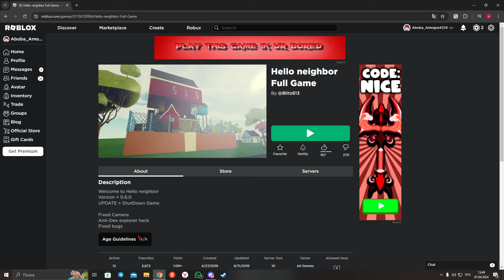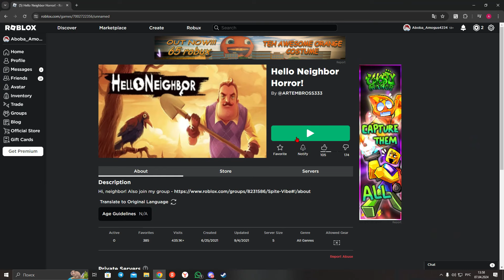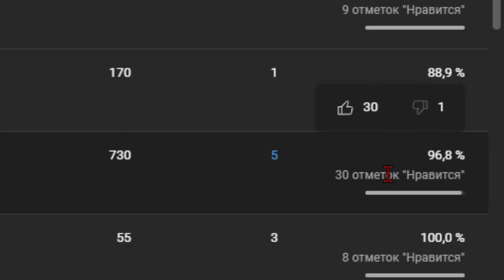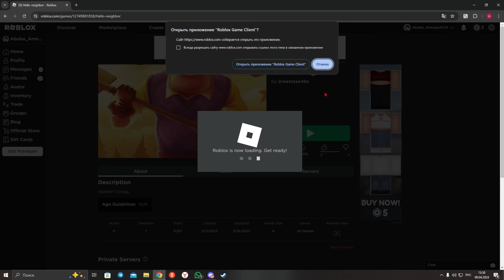Копии Hello Neighbor в роблоксе | 3 часть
В этом видео я поиграл в копии Hello neigbor в роблоксе!
Идею взял у @lockpick6565